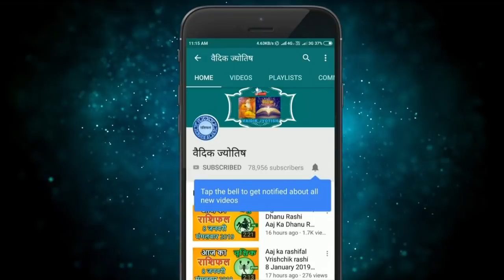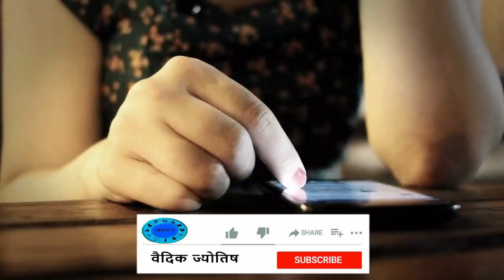वृषभ राशि 31 जुलाई शुक्रवार | Aaj Ka Vrishabh Rashifal | Vrishabh Rashi 31 July 2020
31  July vrishabh rashi
vrishabh rashiJuly 2020
Dainik Rashifal,Horoscope,Astrology
31  जुलाई  वृषभ राशि
आज का राशिफल वृषभ राशि
वृषभ राशिफल